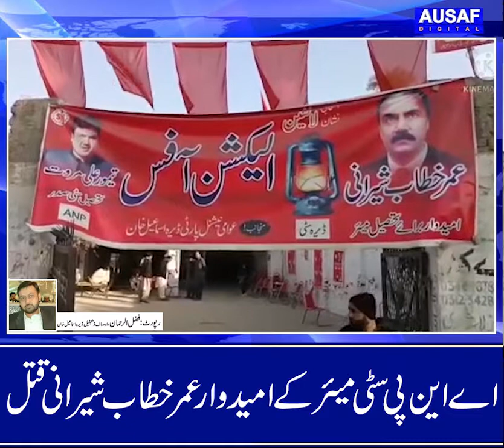ANP City Mayer ki kisi nay jan lay lee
اے این پی سٹی میئر کے امیدوار عمر خطاب شیرانی قتل
رپورٹ محمد فضل الرحمان اوصاف ڈیجیٹل ڈیرہ اسماعیل خان